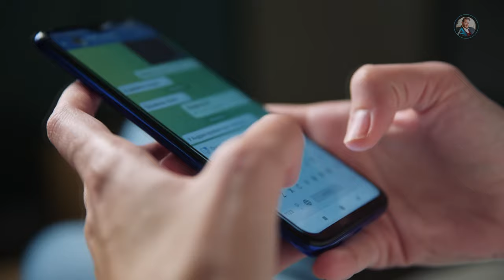How to ACTUALLY get a Girlfriend Part 2 | Adam Lane Smith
Navigating the Complex Landscape of Modern Dating with Adam Lane Smith

Welcome back, gentlemen! 🎩 Today, Adam delves deep into the perplexing world of modern dating. If you've ever dreamt of having a secure and fulfilling relationship, you're in the right place. We'll cover:

Navigating modern dating challenges
Optimizing your online presence
Mastering the art of conversation
Building deeper connections

In today's video:

Changing Dynamics: Explore the ever-evolving landscape of dating, understanding the transformation and how to find your place in it.

Digital Age Selectivity: With a sea of profiles, learn how to stand out while remaining true to yourself.

Emotional Vulnerability: Shed societal expectations and embrace the strength that comes with vulnerability.

Communication Misinterpretations: In the age of digital conversations, understand the pitfalls of text-based interactions and how to overcome them.

Join us as we unlock the keys to succeeding in modern dating. 🗝️

Visit Adam's website for more relationship resources: adamlanesmith.com

Share your experiences and challenges in the comments below, and let's build a community of support together!

If you enjoyed this video and want more content like this, do me a favor: be sure to hit that like button, leave a comment, and don't forget to subscribe to the channel!

Attention all love-seekers and self-improvement enthusiasts! Are you tired of feeling stuck in your relationships, unable to form strong connections with others? Do you want to learn how to love yourself and find lasting romance? Look no further than Attachment Bootcamp – the ultimate 7-hour deep dive into attachment presented by renowned Attachment Specialist, Adam Lane Smith.

This isn't your average run-of-the-mill course – this is a proven 10-step system that will revolutionize the way you view yourself and your relationships. Through engaging video lessons, you'll discover the keys to building strong attachments and connecting with others on a deeper level.

Seeking a more personalized approach? Adam's 1-on-1 coaching sessions are a great way to bring your questions to the table and get immediate, targeted, actionable steps to overcome the issues you might be facing.

Prefer a group experience? The Attachment Circle is a Discord community.

Don't forget your copy of The 4 Attachment Styles Guide – a valuable resource for understanding your attachment style and how to navigate relationships accordingly.

Don't wait another day to transform your love life and start building healthy, fulfilling connections. Enroll in Attachment Bootcamp now and join the thousands of others who have found success through Adam's teachings. And while you're at it, check out Adam's other amazing products, including his book Slaying Your Fear – the ultimate guide for conquering insecurity and achieving your dreams.

What are you waiting for? Take the first step towards a happier, more connected future – sign up for Attachment Bootcamp today!

📚 Slaying Your Fear: A guide for people who grapple with insecurity.